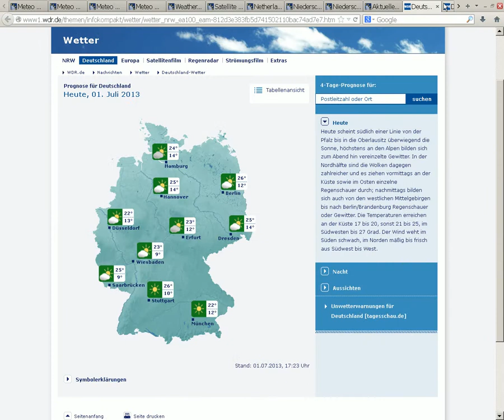1.7.2013 Weather SAT24 wetter METEOX Geoenginnering Radar NWO WetterManipulation Chemtrails